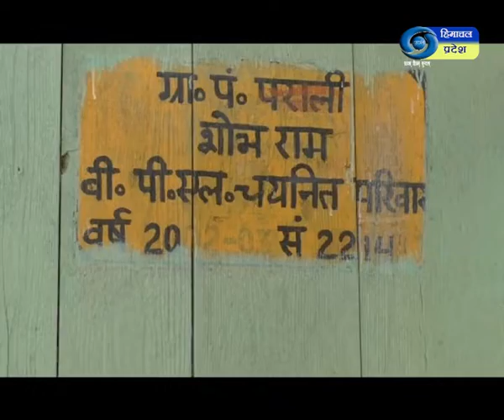प्रधानमंत्री आवास योजना ने दिलाए आशियाने। रिपोर्टर: कुलदीप फेरान।